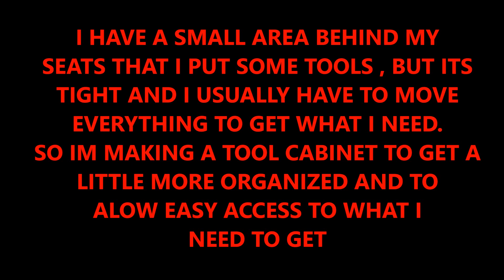MAKING A TOOL BOX FOR MY TRUCK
I have a work truck that has every tool needed but sometimes for small jobs or just punch out lists i use my personal truck and I only need one or 2 specific tools and usually the one I want is at the bottom and hard to get to,so I made this for ease of access

music
Ethan meixsall

Woodworking can be dangerous. The methods I use are my methods, and are not necessarily correct or safe! If in doubt, DON'T DO IT, it is best to learn more before you start. And always remember to read, understand and follow, all the manufacturers instructions that come with your tools. Always wear all necessary protection equipment, the safety in your workshop is your responsibility,
Be safe and have fun,happy making